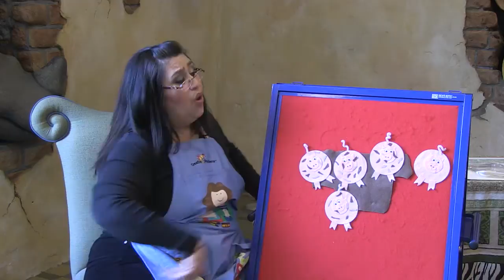Five Pigs So Squeaky Clean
Storyteller Angel Sauceda Garcia presents "Five Pigs So Squeaky Clean" / Cinco Puerquitos